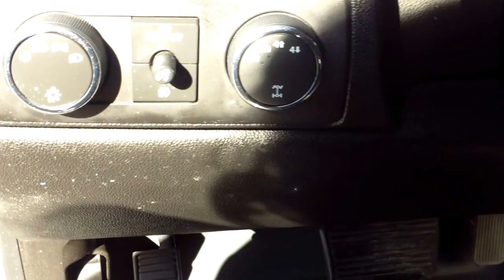2008 Chevrolet Tahoe Stock#26326A1